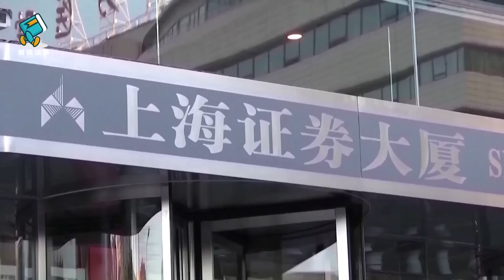习近平犯错增添美国力量，未来五年抗中更加团结，战狼全球点火转移不满情绪 | 习近平掌舵越久中国越弱-明镜读书（梁峻）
大西洋月刊杂志刊文，认为习近平最近十年以及未来的治理，是一部不断犯错的记录，给了美国宝贵的增加自身力量和盟友关系的机会。习近平再干五年，几乎肯定意味着要继续五年的超级大国竞争，甚至对抗。美国应当管理好中美关系危机，让中国领导人的错误增添美国的力量。

习近平恐吓成世界笑话，佩洛西怒批：中共是恶魔！台湾唯一出路：快速国际化 | 中共应对荒腔走板成世界级笑话-明镜读书（梁峻）
不满政府食言：党员怒喊退党！外交战狼被骂翻 | 习近平食言大翻车忙找替罪羊-明镜读书（梁峻）
第四次台海危机开始？国共战事从未结束，北京认定美国必出兵 | 第四次台海危机越来越近？-明镜读书（梁峻）
习近平侵略性太强，抓紧时间武装台湾！美中进入台海决战期 | 美国如何助台湾反抗中共-明镜读书（梁峻）
63%台湾人不认中国，习近平大棒砸锅！和统彻底无望 | 习近平大棒砸碎“和统梦”-明镜读书（梁峻）
习进平三任吓死中国精英，危墙之下大逃亡：保命、保钱、保尊严！ | 习进平政治危墙下精英大逃亡-明镜读书（梁峻）
帝国灭亡三要素：腐败、内斗、瘟病，中共全具备！| 中共正走向帝国灭亡路？-明镜读书（梁峻）
习近平危机难解：四千多亿呆帐压顶！连任后继续枪口对外 | 军演难掩习近平的内外交迫-明镜读书（梁峻）
对台白皮书是恐吓信，中共战狼化身厉鬼！军演反加速台海国际化 | 中共白皮书恐吓台湾：血的解放-明镜读书（梁峻）
习近平给西方挖坑：74岁前“逼统”台湾！未来五年非常危险 | 北京“反切香肠” 以武逼统-明镜读书（梁峻）
习近平已不受控制，政治老人集体躺平，中国进入更黑暗时代！| 习近平已摆脱政治老人控制？-明镜读书（梁峻）
习近平秘查房贷风险！二十大前经济恶果大爆发，北大教授：假繁荣是元凶 | 经济恶果大爆发！习近平遭遇新麻烦-明镜读书（梁峻）
李克强背后有神秘推力，二十大前五势力站队！红色军贵最难做人 | 中共二十大前五势力站队-明镜读书（梁峻）
谁来推翻普京？俄国精英盼战败！习近平攻台下场也一样 | 俄国精英盼战败推翻普京-明镜读书（梁峻）
李克强、汪洋二十大都不退？党内高层另有理由！中国经济烂利好全球 | 二十大再破例？！李、汪都留任-明镜读书（梁峻）
二十大代表人数有变！习近平不堪受辱自断财路，中国进入半全球化 | 二十大党代表突增19人-明镜读书（梁峻）
解放军随时突袭台湾！主攻目标：海底电缆，日韩也遭殃 | 解放军攻台第一步：断网-明镜读书（梁峻）
90后怒吼：一个都不想生！习近平催生政策全败，中国人口困境无解 | 习近平催生政策彻底失败-明镜读书（梁峻）
习近平被逼宫概率50%，二十大上300多人很关键！传中共元老有重托 | 习近平危及党运被问责？-明镜读书（梁峻）
二十大有异象：人大绕过政治局定人事！习近平连任后更不安全 | 习近平连任更没安全感-明镜读书（梁峻）
习近平旧部有特权：上位不受年龄限制！言论自由是亡党关键 | 习近平旧部上位没有年限-明镜读书（梁峻）
二十大前习近平遭国际反扑？中国负面印象创历史新高！大撒币养肥全球独裁者 | 习近平壮大中国梦全球碰壁-明镜读书（梁峻）
巴黎贝甜遭罚58万，上海人鸣冤：报私仇太寒心 | 上海罚面包店惹民怨遭反扑-明镜读书（梁峻）
二十大前习近平最后清仓，应勇咸鱼翻生涉复杂内斗？政法、公安全都烂透 | 中共政法、公安全都烂透-明镜读书（梁峻）
习近平遭前所未有质疑，二十大后内讧更极端！中国进入恶性循环 | 习近平的弱点毁掉中国（上）-明镜读书（梁峻）
威胁党员、训斥常委！习近平破坏高层关系，中南海内怨声多 | 习近平的弱点毁掉中国-明镜读书（梁峻）
反习派绝地阻击：习近平已无犯错余地！李克强忍让快到临界点 | 习近平的弱点毁掉中国-明镜读书（梁峻）
习近平双减失效，地方政府集体躺平！教辅卷土重来，义务教育是万恶源头 | 习近平打击教辅注定失败-明镜读书（梁峻）
习近平最危险：癫狂自信不择手段！个人崇拜压倒毛泽东 | 习近平执迷历史任务非常危险-明镜读书（梁峻）
胡春华再成储君热门！传为顺利接班改民族，中共历上最苦大仇深高层 | 胡春华突成2027年储君大热门（上）-明镜读书（梁峻）
胡春华上位百年不遇！北大团派树大根深难撼动，习近平心胸狭隘绝不容忍 | 胡春华突成2027年储君大热门（下）-明镜读书（梁峻）
习近平新经济团队曝光：忠于核心最重要！十年来最大规模改组 | 李克强继任者史上最弱-明镜读书（梁峻）
习近平很不安！土耳其在新疆埋核弹，突厥国家联盟撕裂上合组织 | 土耳其组突厥联盟气死习近平-明镜读书（梁峻）
中俄联合成世纪骗局，习近平趁俄乌战争发大财！普京沦为中共玩偶 | 习近平老奸巨猾开始奴役俄国-明镜读书（梁峻）
恶臭“十户长”重出江胡，习近平倒退到秦朝，株连、连坐开启亡国路 | 中共再提十户长制开启亡国路-明镜读书（梁峻）
习近平遭骂：废物！中共台办宣传大翻车，小粉红：一国两制是垃圾 | 习近平优先和统遭骂废物-明镜读书（梁峻）
俄国人生活越来越糟糕，恐背国际骂名！普京下台必有兵变，3000亿外汇全成战争赔款 | 普京下台关键：民怨+兵变-明镜读书（梁峻）
王岐山不戴口罩就反习？中共高层保官保命很惨；隔离收费恐成常态 | 王岐山戴口罩全为表忠诚-明镜读书（梁峻）
习近平最恨傅政华！留孙力军活口有大用，还有高层晚年不保 | 傅政华做了什么？习近平最恨他-明镜读书（梁峻）